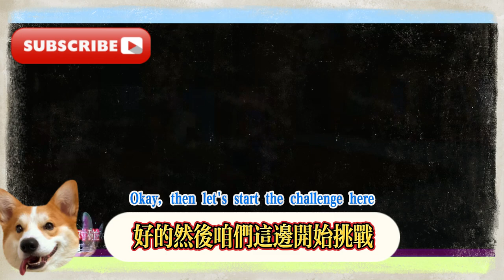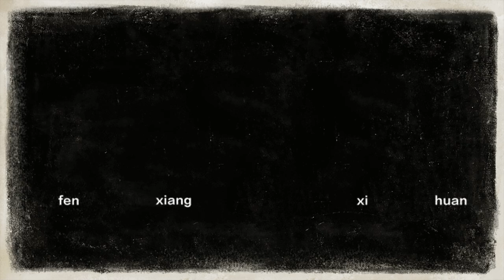赤紅的挑戰(劇情挑戰) 【星穹鐵道】摺紙小鳥對對碰更新完結活動攻略/黃金的挑戰/妃色的挑戰/赤紅的挑戰/湛藍的挑戰/最終的挑戰/自由挑戰/星穹鐵道2.3